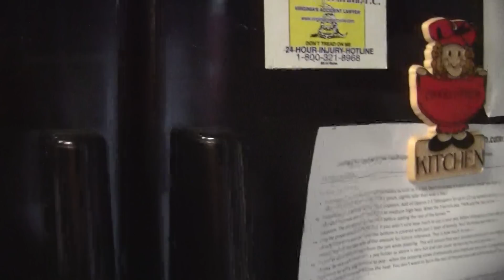Beer Review # 1455 Terrapin Brewing RecreationAle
Terrapin Brewing RecreationAle
BEER SCALE
1- UNDRINKABLE
2- F
3- D
4- C
5- B-
6- B
7- B+
8- A-
9- A
10- A+
CHEERS!